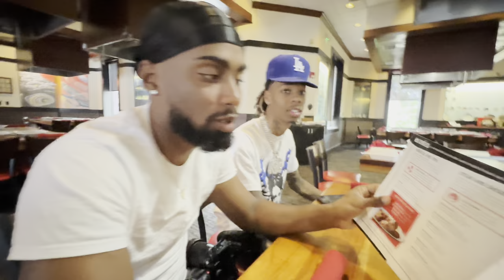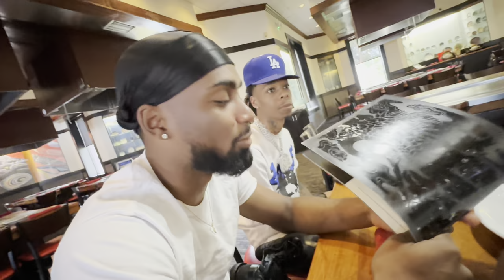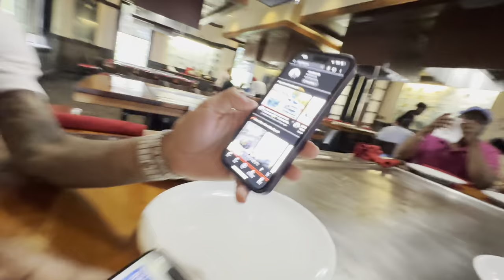I TOOK MY TRACKHAWK TO THE AMP CRIB🦅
👇🏾COURSE OUT NOW👇🏾

SIZES
TOPS: L
BOTTOMS: 34/ L